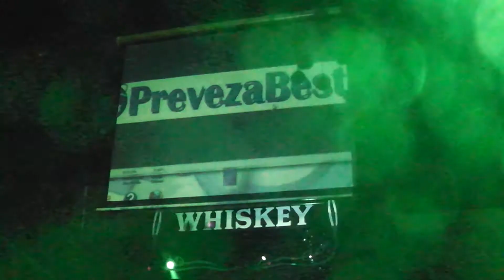prevezabest - B 52 Πάρτυ Γενεθλίων 21 χρόνια